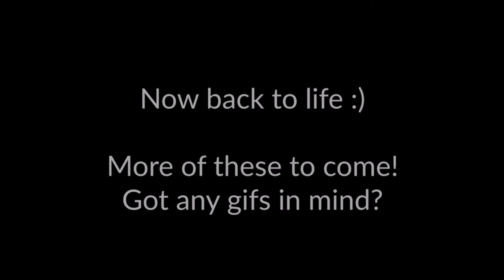C O M E H O M E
Hello!!
Calm your nerv whit this chill song, and get your exsam an A++